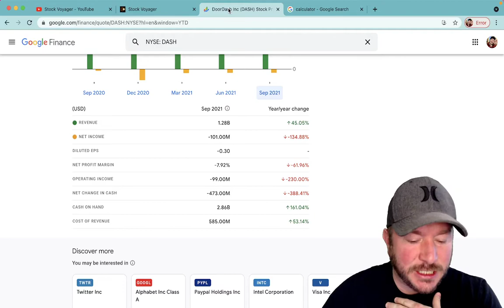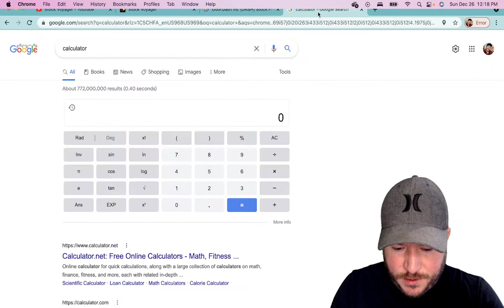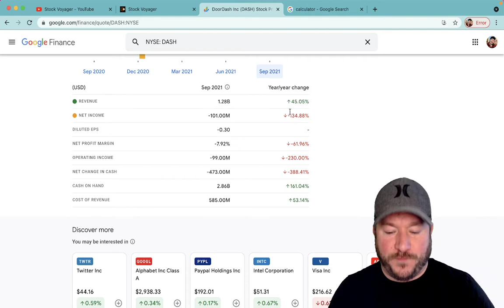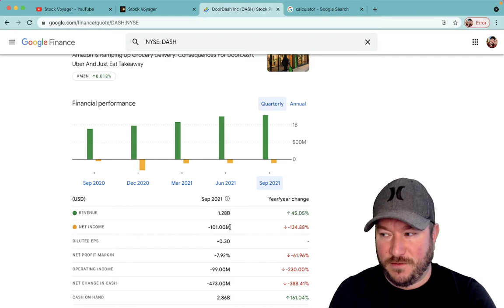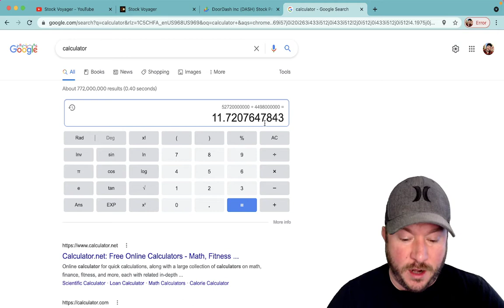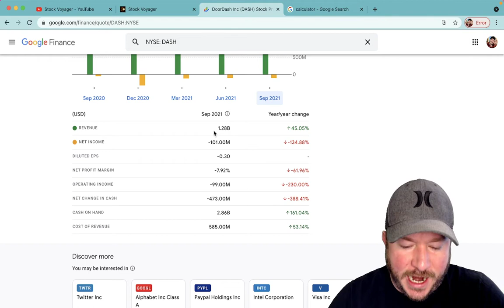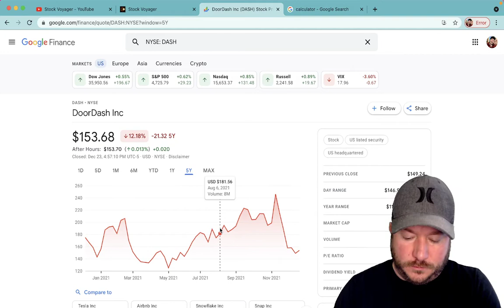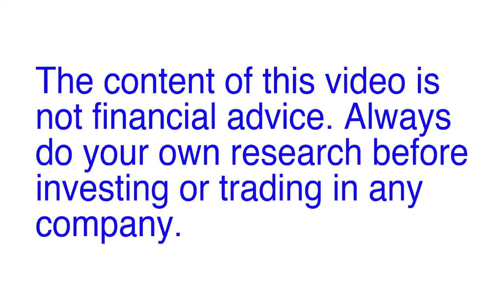How to Avoid Overpriced Stocks - Find Revenue Multiples $DASH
for free cash, stocks and bitcoin.

All content on this channel is opinion and not to be considered as financial advice. Always do your own research before investing or trading in any company.